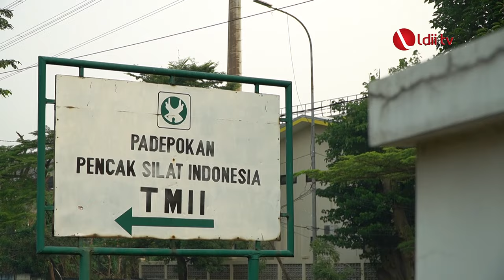LDII TV: SMK Tri Sukses Raih Belasan Medali Ajang IISPSOC 2024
Sejumlah siswa asal SMK Tri Sukses yang berada di bawah naungan DPD LDII Depok berhasil meraih medali pada ajang kejuaraan “Internasional Indonesia Student Pencak Silat Open Championship 2024”. Perhelatan akbar pencak silat itu diselenggarakan pada Senin (8/7), di Padepokan Ikatan Pencak Silat Indonesia (IPSI), Jakarta.
Ketua Pertandingan, Deni Hendrik Akbar menyebut kegiatan merupakan ajang pembinaan generasi muda untuk meningkatkan prestasi pendidikan nonformal, “Sebuah kegiatan kejuaran untuk melahirkan para juara sebagai bentuk pembinaan prestasi mulai dari usia dini hingga dewasa,” katanya.

Facebook : Lembaga Dakwah Islam Indonesia